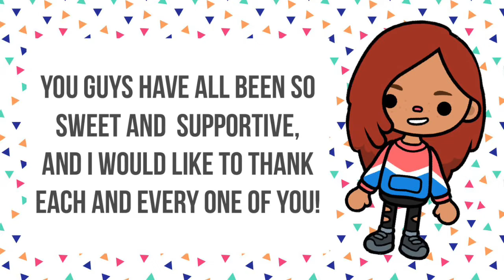We hit 1,000 subscribers!! 🥳🥳🥳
Thank you so much for everything guys! You have all been so sweet and supportive and it means the world to me! I’ve got some really cool stuff in the making right now, so there will be new videos coming soon!

Music 🎵🎶

🎵 Track Info:

Title: Stable
Artist: KV
Genre: Dance & Electronic
Mood:  Funky